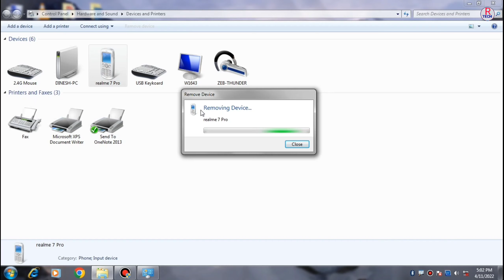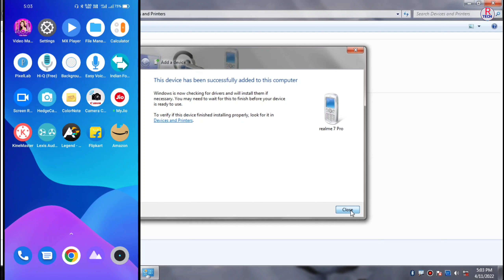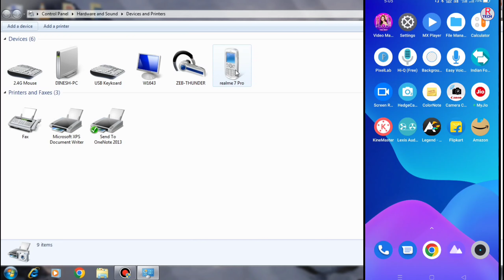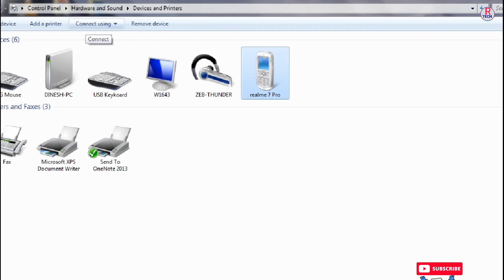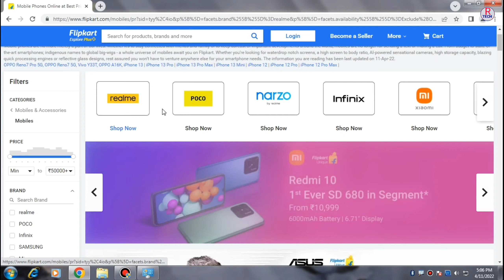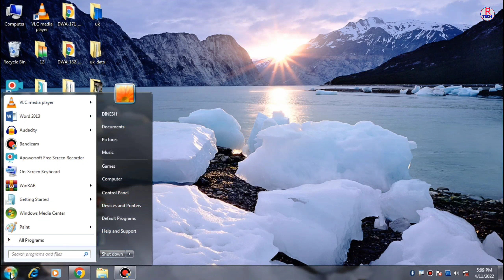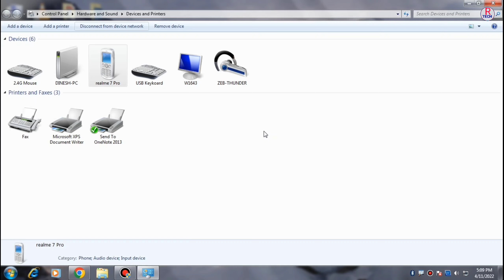PC में इंटरनेट कैसे चलाएं Bluetooth से Without wire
Video Topic :- PC में इंटरनेट कैसे चलाएं Bluetooth से Without wire || Bluetooth से इंटरनेट कैसे चलाएं 🔥🔥

Dosto aaj hum baat karege ki aap pc me bluetooth ke through se internet ko kaise chala sakte hai. Wo bhi without wire yani ki bina wire ke. Ji ha dosto yadi aap computer or mobile ko bluetooth ke through se internet chalana chahte hai to aap bluetooth tethering ke through se apane computer or mobile ko bluetooth se connect karke chala sakte hai dosto.

1) PC me internet kaise Chalaye bluetooth se bina wire ke
2) bluetooth se internet kaise chalaye
3) pc me wireless internet kaise chalaye
4) mobile se pc me internet kaise chalaye
5) mobile ke bluetooth se computer me internet kaise connect kare
6) how to connect internet with bluetooth from mobile
7) pc me bluetooth connect kaise kare
8) bluetooth se internet kaise chalaye